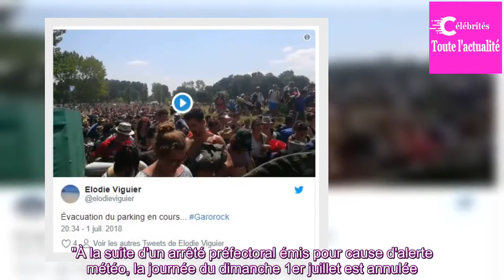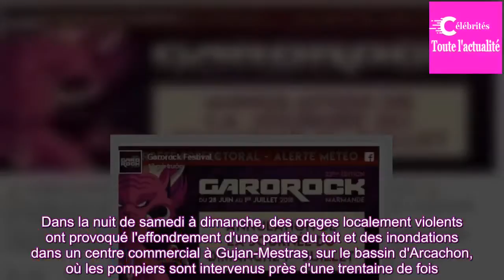Risque d'orages au festival Garorock : des milliers de spectateurs évacués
Quelque 25.000 personnes doivent être évacuées dimanche du festival Garorock, dans le Lot-et-Garonne, en raison d'une alerte orange aux orages.
Des milliers de festivaliers étaient évacués dimanche du festival Garorock à Marmande, dans le Lot-et-Garonne, où tous les concerts ont été annulés en raiso...